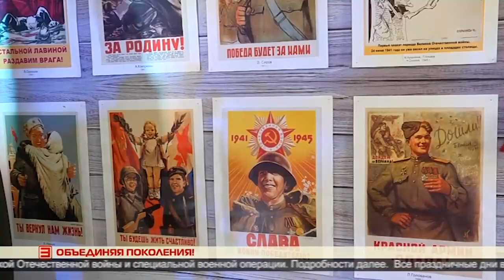Поклон вам воины России (репортаж ИРТ)